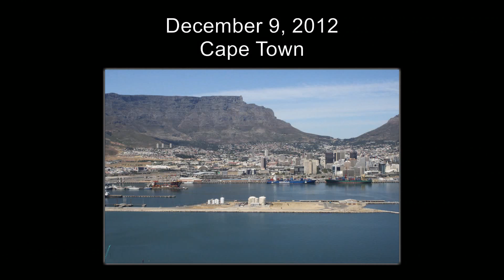Into Africa: Cape Town - 12/15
We spent the day in Cape Town walking around the Victoria and Albert waterfront during the Red Bull Flugtag. We followed that with a helicopter flight around the entire cape (This was the expensive one but well worth it). Then we went to Cheetah Outreach and Spier Eagle Encounter. We finished the day with dinner in the revolving restaurant atop the Ritz Hotel.